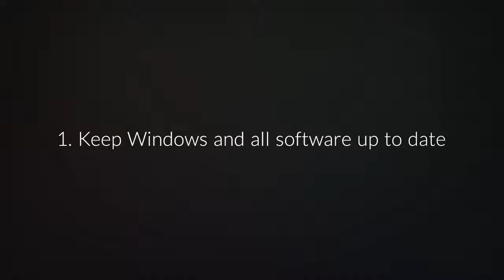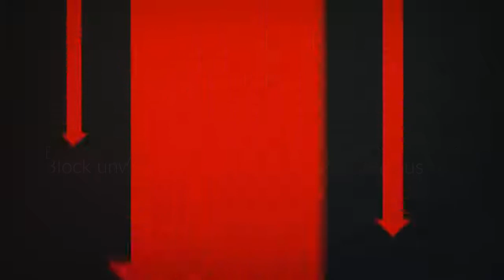Tips to Withstand a Ransomware Attack Part 1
[Video] Tips to Withstand a Ransomware Attack Part 1